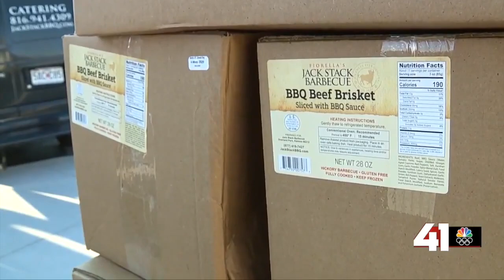41 Action News Latest Headlines | March 21, 8am